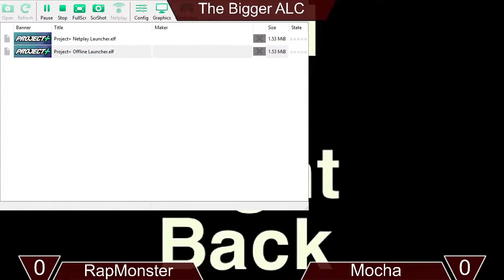Rapmonster (Luigi) vs Frost (Marth) - Bigger ALC#26 [06/25/2021]